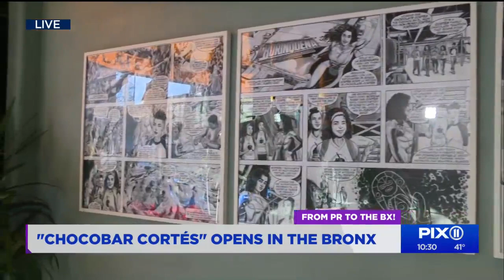More from PIX11's visit to the new "Chocolate Cortés" in The Bronx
PIX11's Marysol Castro spoke with Carlos Cortés, The Executive Director of Chocolate Cortés, talked to Marysol about the history of the 92-year old family run business, why The Bronx was the perfect choice for the restaurant, and their special collaboration with Puerto Rican superhero, La Borinqueña.